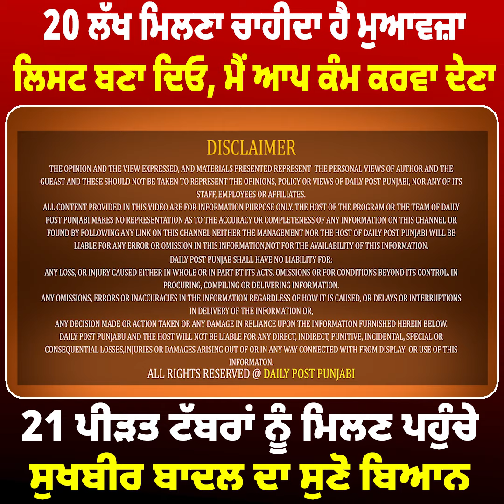20 ਲੱਖ ਮਿਲਣਾ ਚਾਹੀਦਾ ਹੈ ਮੁਆਵਜ਼ਾ, ਲਿਸਟ ਬਣਾ ਦਿਓ,ਮੈਂ ਆਪ ਕੰਮ ਕਰਵਾ ਦੇਣਾ21 ਪੀੜਤ ਟੱਬਰਾਂ ਨੂੰ ਮਿਲਣ ਪਹੁੰਚੇ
20 ਲੱਖ ਮਿਲਣਾ ਚਾਹੀਦਾ ਹੈ ਮੁਆਵਜ਼ਾ, ਲਿਸਟ ਬਣਾ ਦਿਓ,ਮੈਂ ਆਪ ਕੰਮ ਕਰਵਾ ਦੇਣਾ
21 ਪੀੜਤ ਟੱਬਰਾਂ ਨੂੰ ਮਿਲਣ ਪਹੁੰਚੇ ਸੁਖਬੀਰ ਬਾਦਲ ਦਾ ਸੁਣੋ ਬਿਆਨ